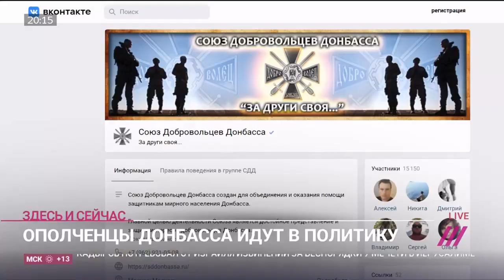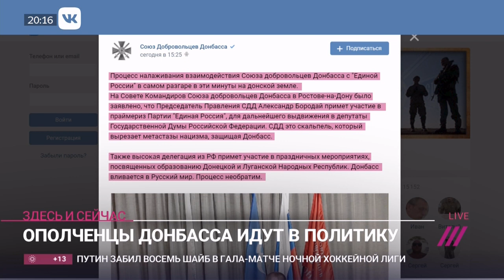Как сепаратисты Донбасса идут в Думу под крылом «Единой России»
Союзом добровольцев Донбасса подписал соглашение о сотрудничестве с партией власти «Единой Россией», которое позволит активно развивать участие добровольцев во внутриполитической жизни России. Появятся представители ДНР в Государственной думе, выясняла Марфа Смирнова.